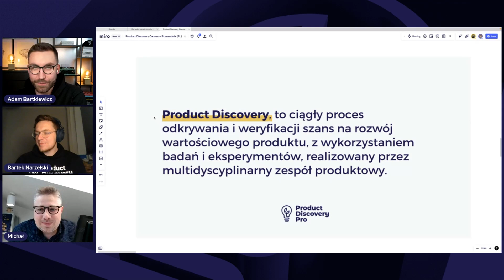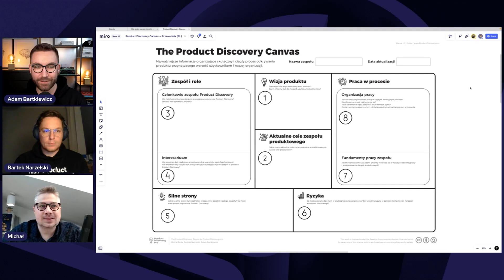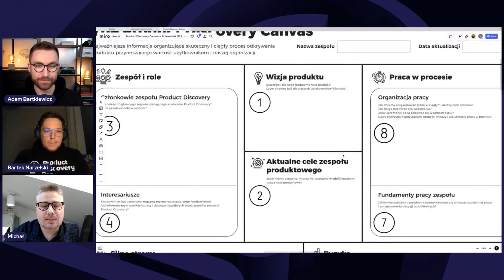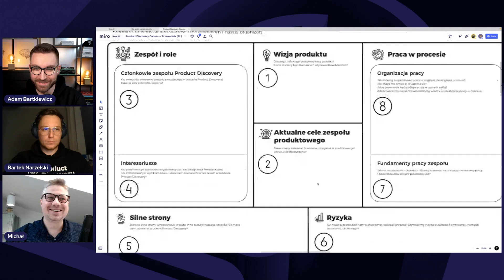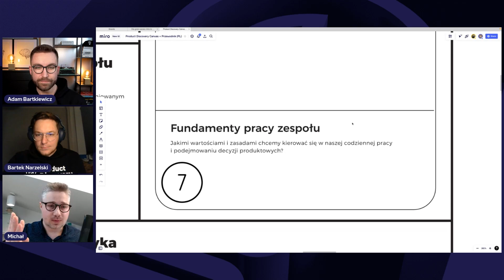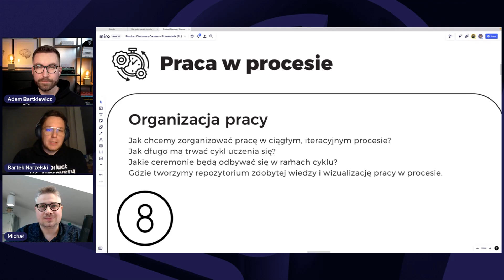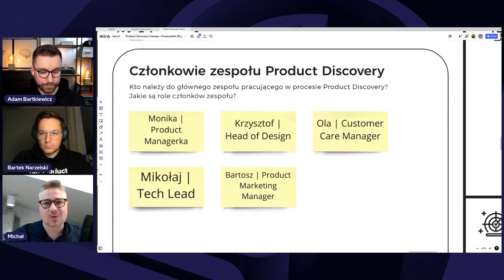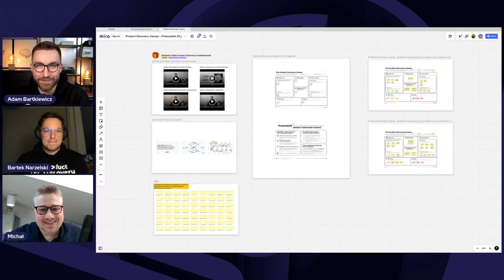Premiera Product Discovery Canvas - Warsztat wprowadzający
Zapraszamy do obejrzenia warsztatu wprowadzającego do naszego autorskiego narzędzia warsztatowego The Product Discovery Canvas.

Chcesz dowiedzieć się więcej o procesie Product Discovery? Zarezerwuj miejsce na najbliższych 3-dniowych Certyfikowanych Warsztatach Product Discovery Practitioner: